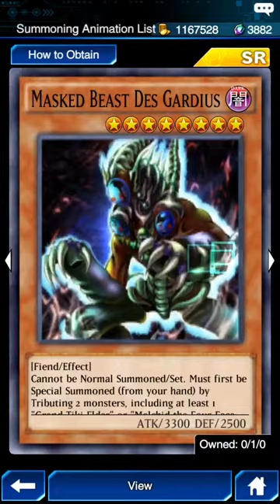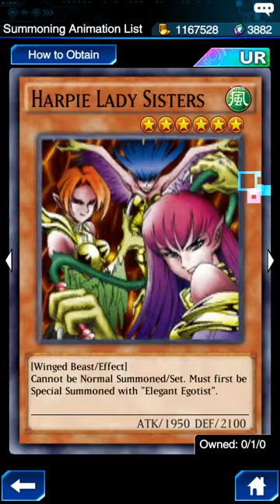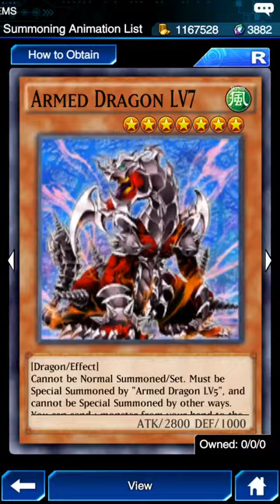Yu gi oh cooler 😎 summing animation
There is one that is the same as last time but just ignore it